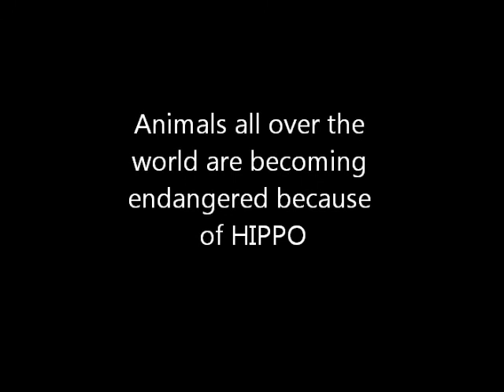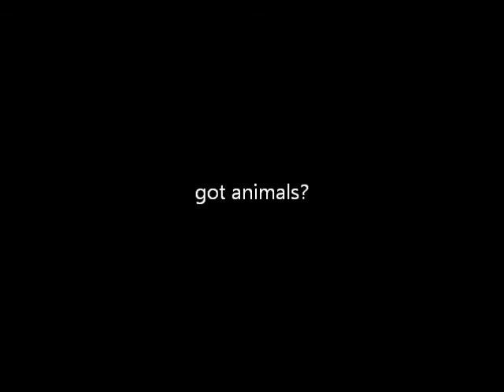Got Animals?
This video was created by the 7th and 8th grade campers in the "Lights, Camera, Conservation!" week of Camp Zoo from June 11th to June 15th 2012. The campers had an opportunity to go behind the scenes and meet the animals at the center of conservation issues around the world. They also had a chance to meet zoo staff members that work hands-on with these animals everyday and learn what can be done to protect and preserve them in their wild homes. The campers also learned about the efforts being done within zoos to help save many species from extinction. They filmed their experience and edited it into this short video to share what they learned and what everyone can do to make a difference.